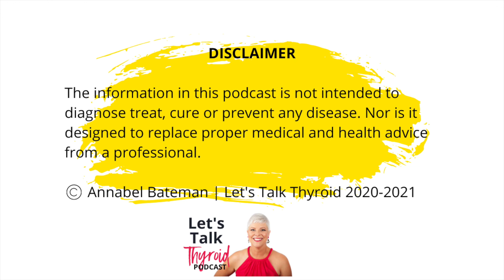An Introduction to Sleep & Thyroid Issues | Ep 67 Let's Talk Thyroid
Sleep is complicated. Thyroid health is complicated. When you combine both sleep and thyroid issues, it's complicates!

Consider this podcast episode as a basic introduction to the core elements of thyroid & sleep issues and use it as a spring board to dive into areas of interest or challenge for you.

Core issues with sleep for the thyroid patient
-Hyperthyroid Symptoms that impact on sleep.
-Hypothyroid Symptoms that impact on sleep

Hormone related problems
-Estrogen
-Progesterone
-Melatonin
-Cortisol

Difficulty falling asleep

Night waking

"Solutions"
- Supplements/herbs that might help
- Preparing for bed
- Sleep Environment
Let’s Talk Thyroid is a podcast where we explore different aspects of living a healthy thyroid lifestyle positively & practically to help you thrive and not just survive. I bring together my experiences as a Hashimoto's patient, interviews with real people thriving with thyroid issues and experts to give us the low down on different aspects of living a healthy thyroid lifestyle. Expect discussions on diet, energy, gut health, stress, holistic approaches, essential oils, sleep, relationships and more.

Let's talk further with Annabel...

Book now available - Kiss & Make Up With Your Thyroid: buy via annabelbateman.com and Amazon.

My Thyroid Box available now via annabelbateman.com

Go to annabelbateman.com for show notes, download my thyroid freebie, book a strategy session...

Connect on Instagram or Facebook @annabel.bateman.wellness

You can also listen to the podcast on your favourite podcast platform including Spotify and Apple Podcasts.